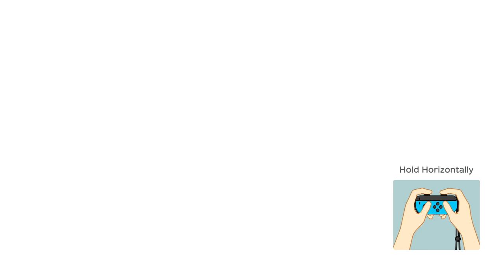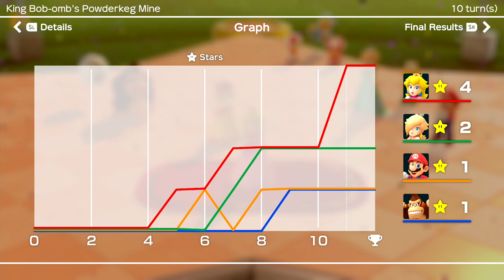SUPER MARIO PARTY - King Bob-omb's Powderkeg Mine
King Bob-omb's court is a high-risk, high-reward place to be.